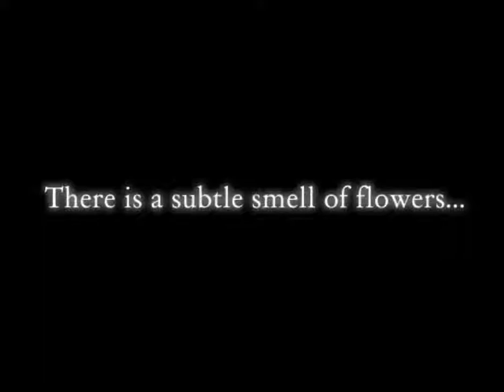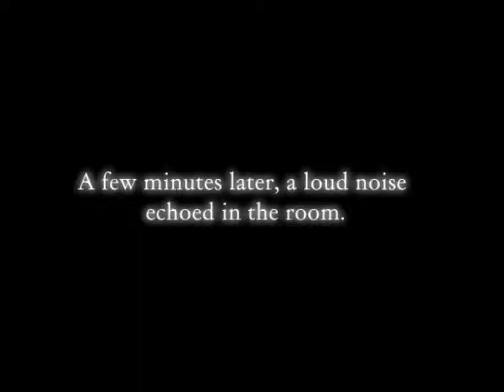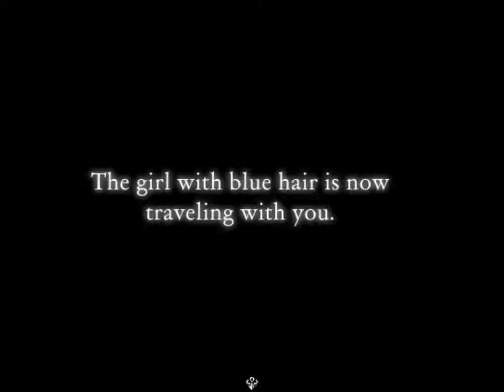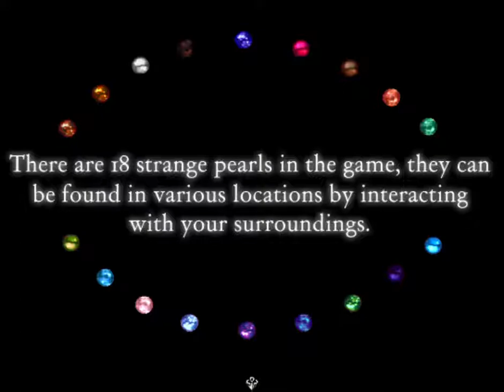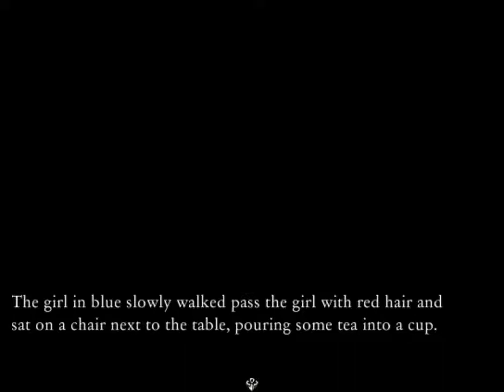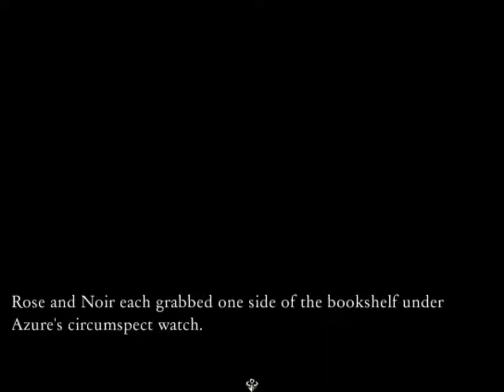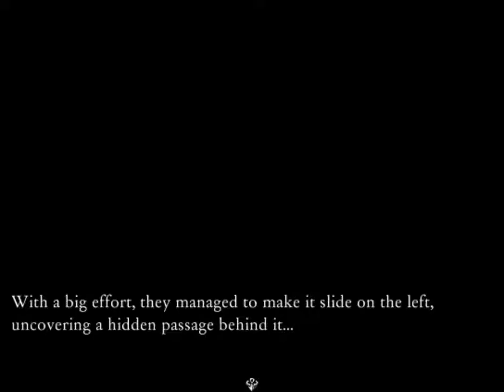Specimen Girl- Hyouhon Shoujo (Rpg horror) Full Demo Playthrough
Sorry for the weird cuts and the background noise...
I kept messing up. But I promise next upload will be better.